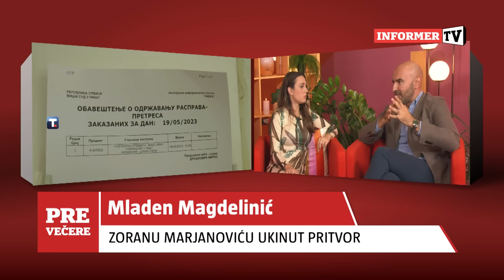PRE VEČERE - Zoran Marjanović pušten iz zatvora!